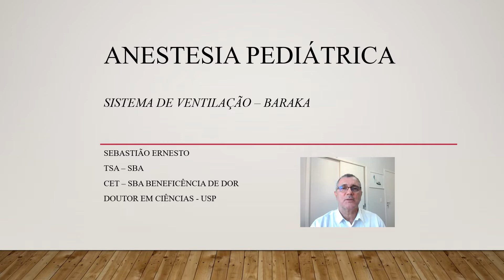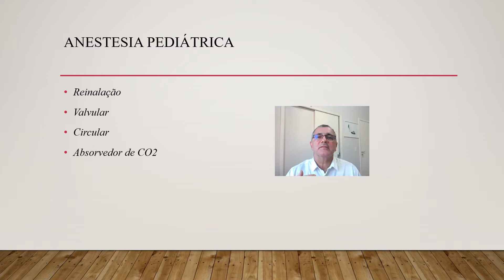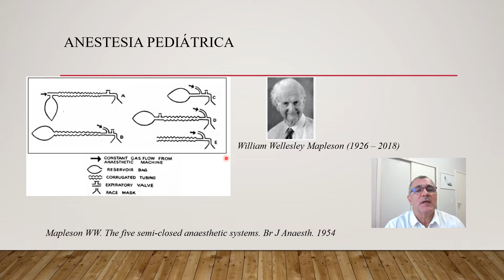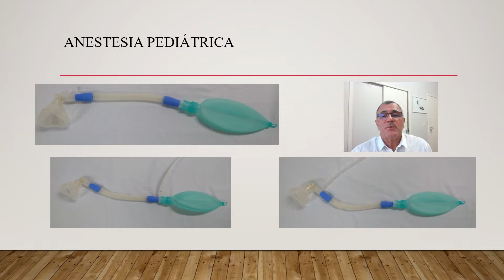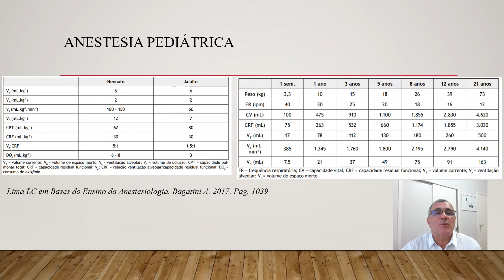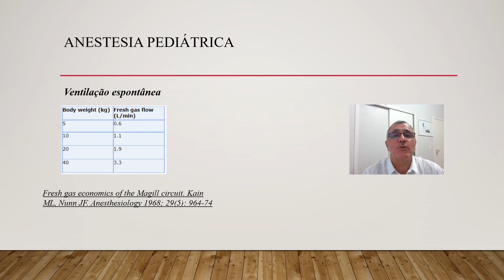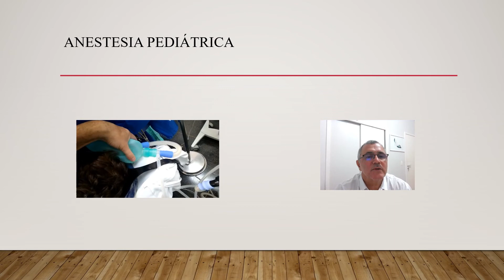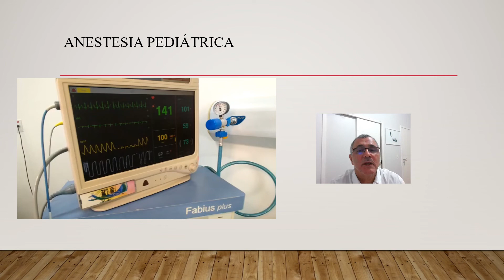ANESTESIA PEDIÁTRICA - Sistema de ventilação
BARAKA